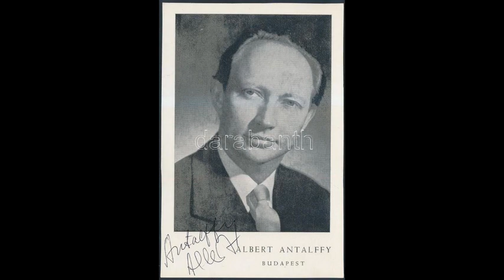Antalffy Albert: Vasúton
Vasúton - Antalffy Albert énekel